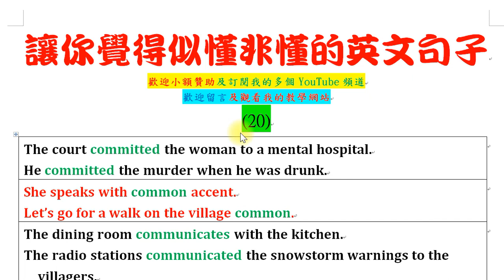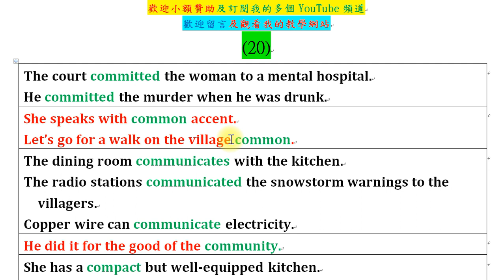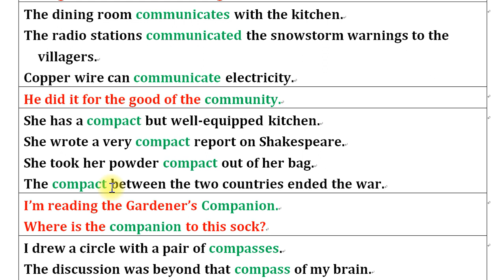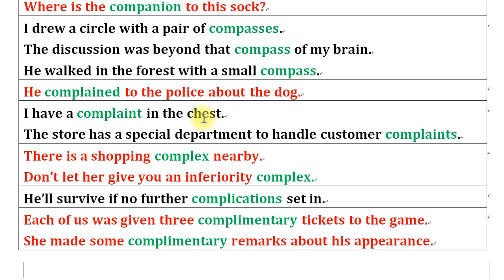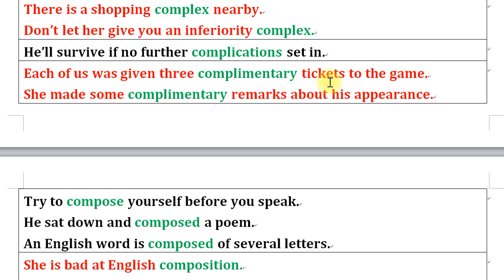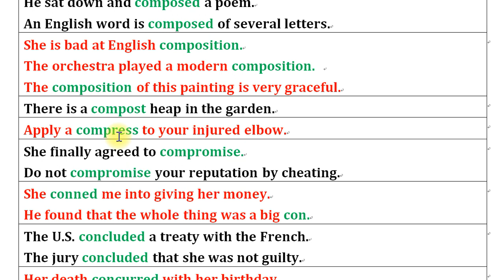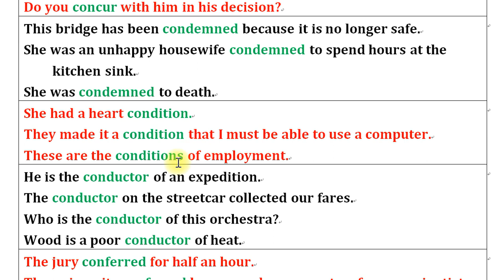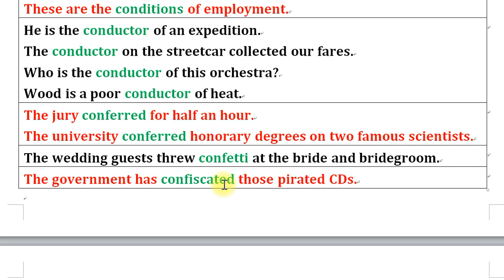讓你覺得似懂非懂的英文句子 (20)